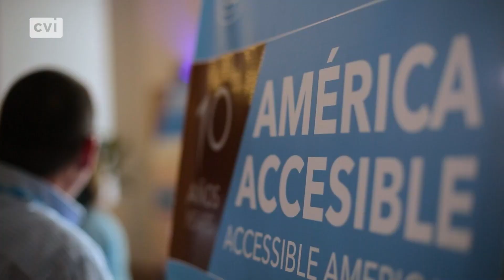Turismo accesible en Cuba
Cuba avanza hacia un turismo sostenible sin soslayar sus responsabilidades con una industria global del ocio cada vez más accesible, resiliente y amigable con el entorno.